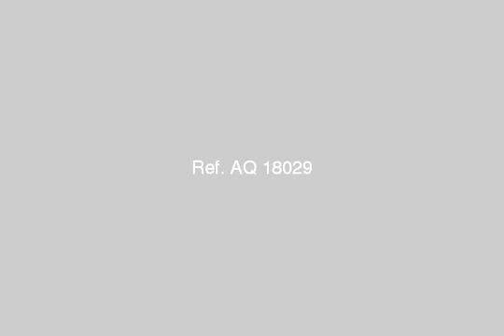Palace for sale in north coast - mlseg.com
قصر للبيع بالساحل الشمالى قصر للبيع بالساحل الشمالى بقرية فينوس 2 امام البحر مباشرة المساحه1100م مبانى على490م مبنى ارضى واول ورووف به حمام سباحه خاص تشطيب كامل نرحب بالوسطاء الجادين ت/ - الساحل الشمالى قرية فينوس 2 - Egypt Real Estate | North Coast | Villas For Sale | Palace